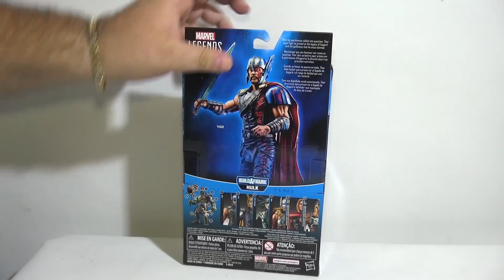האם אתם ראוים לת'ור ראגנארוק?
ת'ור במדי קרב מתוך הסרט ת'ור ראגנארוק
marvel legends thor Ragnarok

סנאפ צ'ט: IgalsMadToys
אינסטגרם: IgalOsher

הכתובת לשליחת דואר לפינת הגולשים שלי:
לכבוד: IgalsMadToys
ת.ד: 9545 פתח תקווה
מיקוד 4919402

סקירה
צעצועים
יגאל לוין
דמויות פעולה
יגאל צעצועים
Toys
Action Figure
IgalsMadToys
Igal Toys